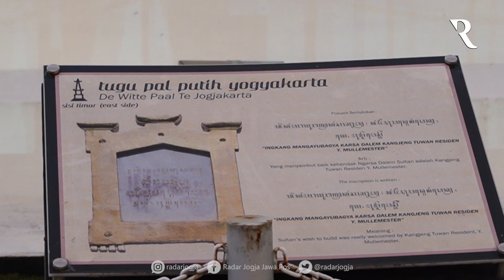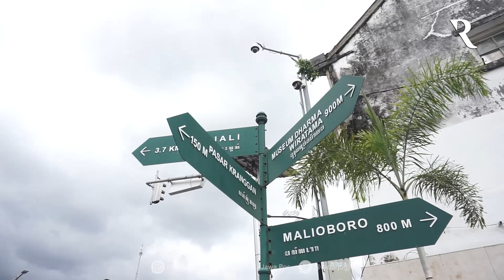Mau Menikmati Wayang Jogja Night Carnival!!! Ini Gambaran Pengalihan Arus Lalulintasnya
Wayang Jogja Night Carnival (WJNC) #8 2023 akan menjadi puncak HUT ke 267 Kota Jogja. Bertajuk Pandawa Wibisheka, gelaran ini akan berpusat di kawasan simpangempat Tugu Pal Putih Jogjakarta. Berupa karnaval yang melibatkan seluruh kemanteran dan kelompok seni budaya di Kota Jogja.

Kepala Dinas Pariwisata Kota Jogja Wahyu Hendratmoko memastikan persiapan telah matang. Baik kelompok pengisi karnaval maupun rekayasa lalulintas. Seluruh stakeholder terkait telah menyiapkan sejumlah perencanaan menuju puncak HUT ke - 267 Kota Jogja ini.

“Rekayasa lalulintas oleh Dishub dan Satlantas, akan menutup total mungkin mulai jam 11.00. Teman-teman Dinas Perhubungan all out ada 80 personil diterjunkan, lalu 300 personil Satpol PP, masih ada TNI Polri. Semoga bisa mengurangi dampak negatif penutupan jalan dari jam 11.00 sampai jam 10 malam,” jelasnya saat ditemui di Kantor Diskominfo Sandi Kota Jogja, Selasa (3/10).
Videografer: Dwi Agus/Radar Jogja
Video Editor: Ragata RS/Radar Jogja